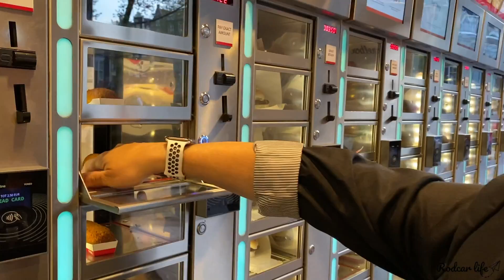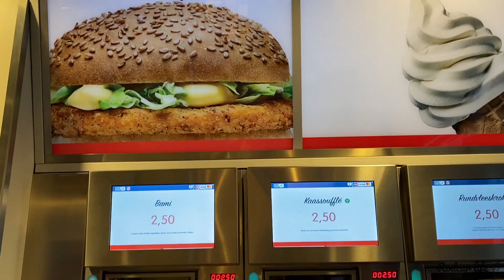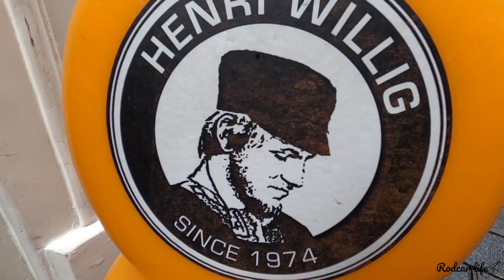DONDE y QUE COMER en AMSTERDAM. 🍟🍰🍔 ¡¡Los MEJORES lugares y los platos IMPRESCINDIBLE!!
Amsterdam no es una ciudad reconocida mundialmente por su gastronomía, pero cuenta con ciertos platos indispensables de probar.
En este vídeo os mostramos cuales son esos platos y cuales son los mejores cafés, restaurantes y terrazas para comer y tomar algo en la capital de Holanda.

5% en tu seguro de viajes con MONDO Seguros pulsando en nuestro enlace